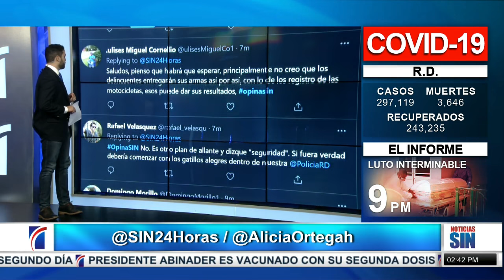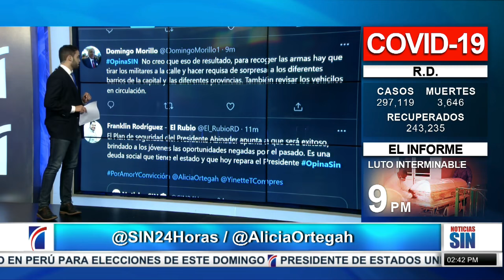PrimeraEmisión: Casos de Covid y videos Whatsapp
En San Francisco de Macorís, la policía detuvo al principal sospechoso de la muerte a puñaladas de su expareja, cuyo cadáver fue encontrado dentro de una cisterna en una vivienda de ese municipio.